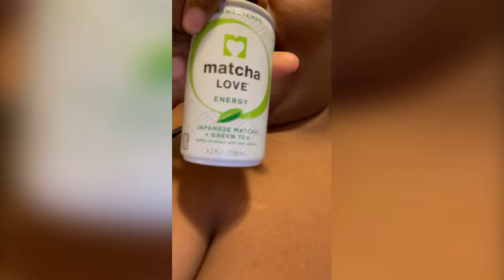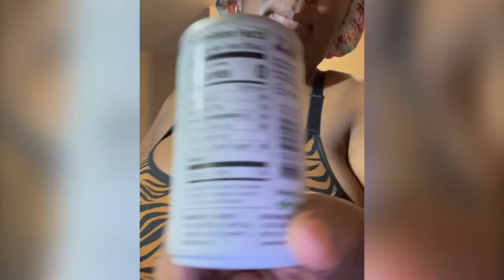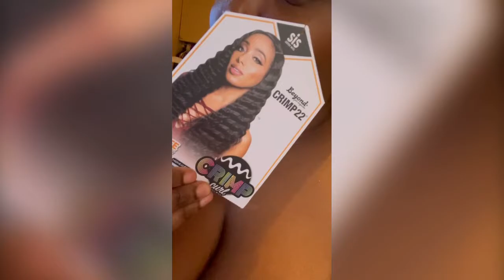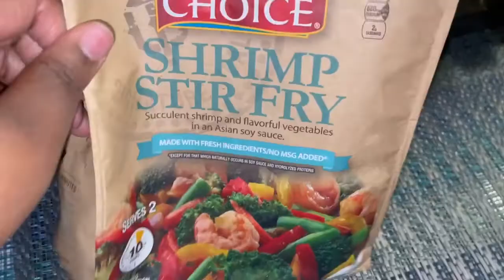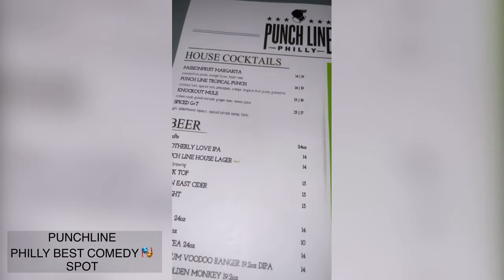VLOG|WHAT IVE LEARNED BEING SINGLE|WENT TO SEE BILL BELLAMY |METHOD MAN CAN GET IT|OWN YOUR ORGASM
Thank y’all for watching hope I made your day!